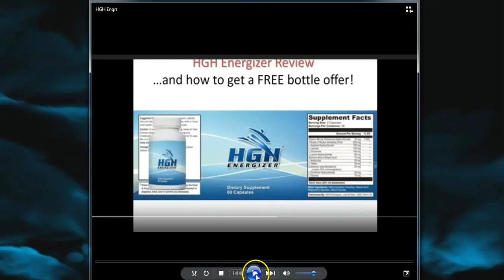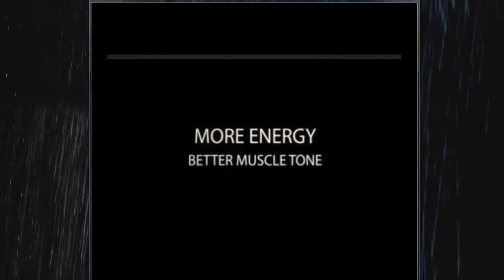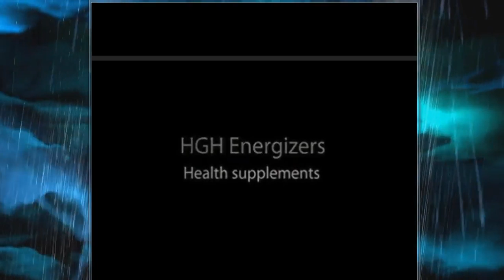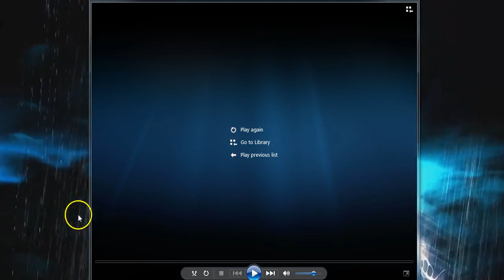Buy Best Supplements Learn More With This HGH Energizer Supplement Video Review a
Recent studies suggest that HGH plays an important role in multiple body functions. By the time you reach 60, your natural production of HGH is most likely to be half of what it was when you were 20. This means that you will may experience less energy, more body fat, and have a weaker immune system. HGH Energizers Health supplement provides nutrients that may be lacking due to the strain that is often put on the body's health. Each serving provides important nutrients to support your overall health and vitality.
HGH Energizers Health supplement provides nutrients that may be lacking due to the strain that is often put on the body's health. If you are not always eating a balanced diet, HGH Energizer Health Supplement provides the nutrients that you may be missing. Each serving provides important nutrients to support your overall health and vitality.
HGH energizer energy supplements
weight loss
amino acids
doctor OZ
energy pills

Translated titles:
Compre los mejores suplementos Aprenda más con esta revisión del video del suplemento de HGH Energ

Kaufen Sie die besten Ergänzungen Erfahren Sie mehr mit diesem HGH Energizer-Ergänzungsvideo-Test

Acheter les meilleurs suppléments En savoir plus avec ce supplément vidéo de HGH Energizer Review

Compre os melhores suplementos Saiba mais com este vídeo sobre o suplemento HGH Energizer

इस एचजीएच एनर्जाइज़र अनुपूरक वीडियो

شراء أفضل المكملات الغذائية تعلم المزيد مع هذا HGH إنرجا

Acquista i migliori integratori Scopri di più con questo supplemento al video HGH Energizer Supplem

このHGHエナジャイザーサプリメントでベストサプリメントを購入する

최고의 보충제 구입이 HGH Energizer Supplement 비디오 검토

Купить лучшие добавки Узнать больше с этим дополнение